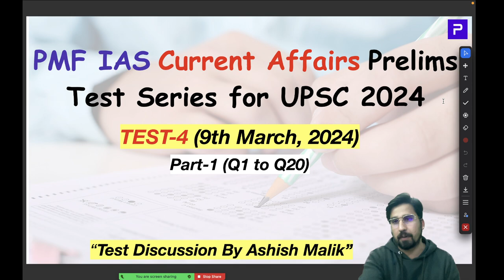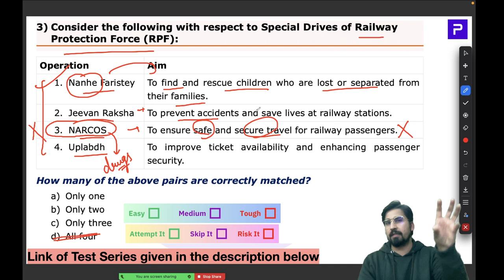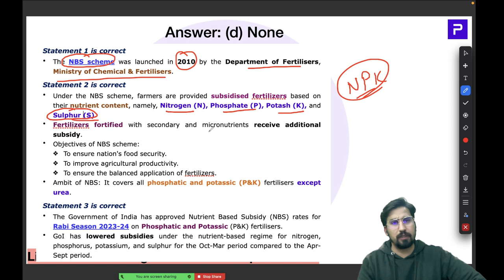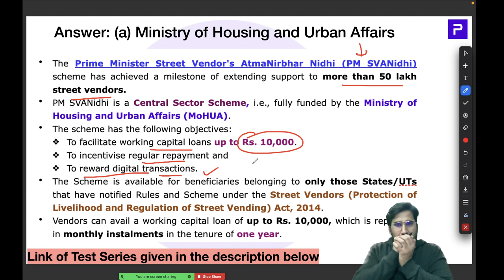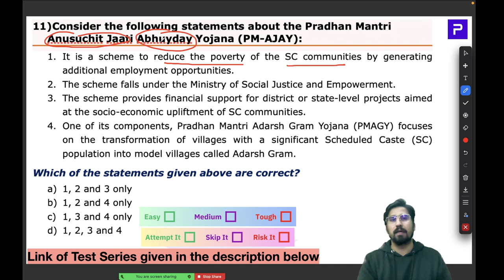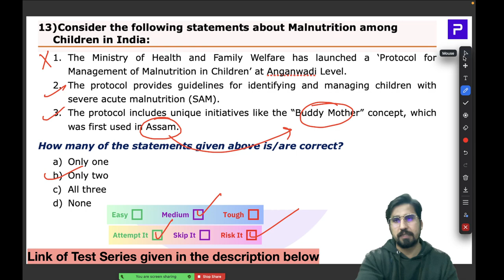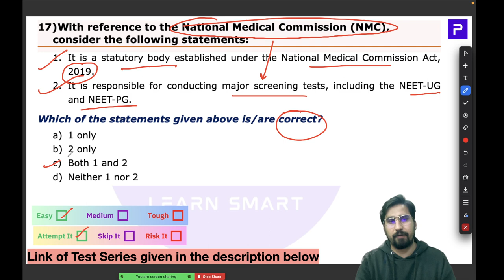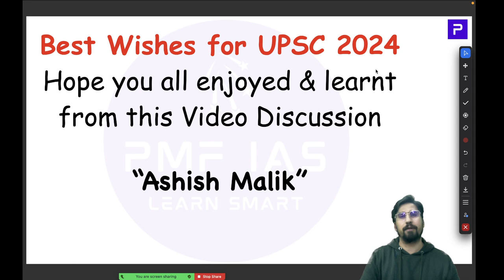PMF IAS Test Series For UPSC Prelims 2024 – Test 04 – Part 01 – MCQs 01 to 20